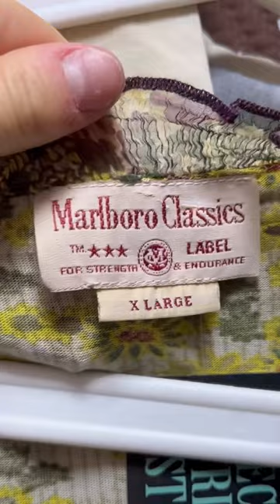Нашла брендовые вещи за 50₽